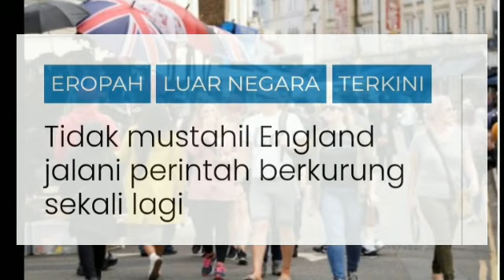PERINTAH BERKURUNG SEKALI LAGI!!!!!